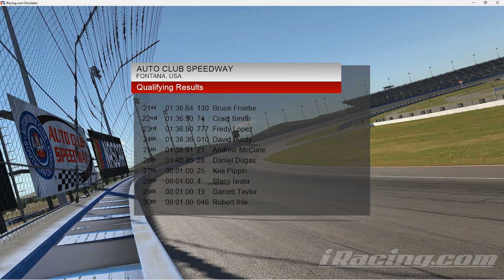PCA Series 7 Auto Club Challenge Full Race